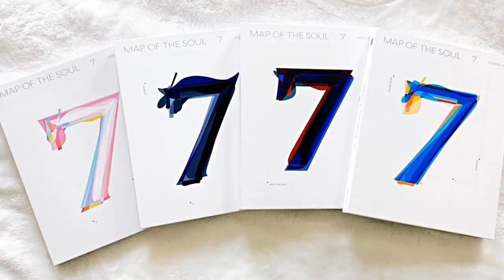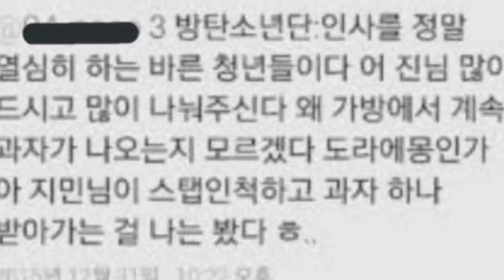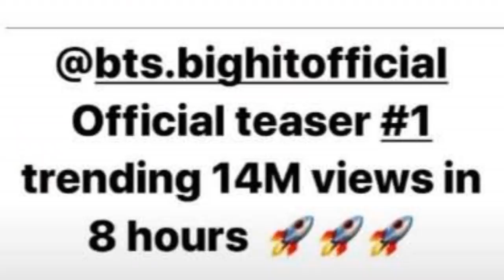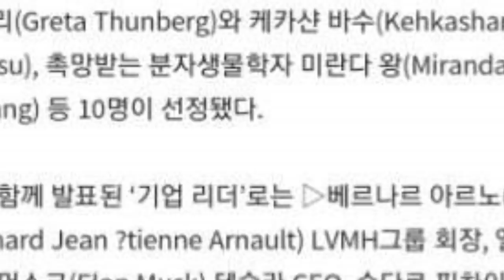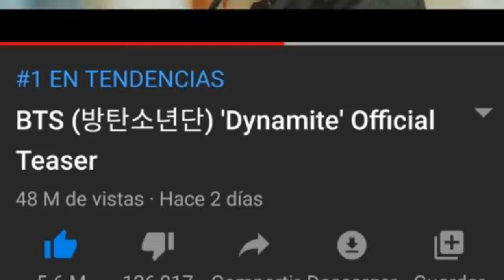MALAS NOTICIAS PARA SUGA? | EL TEASER DE BTS ROMPE RECORD | BTS REVELA SUS DESAFIOS | SON NOMINADOS